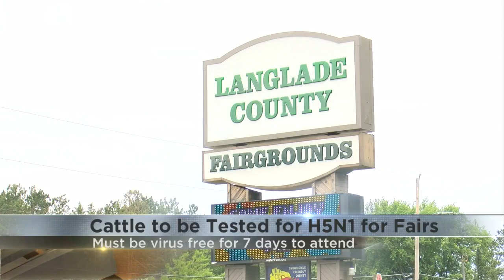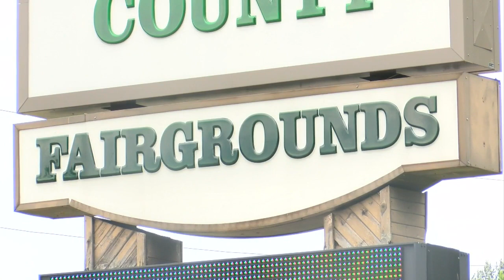DATCP testing cows for H5N1 before coming to fairs